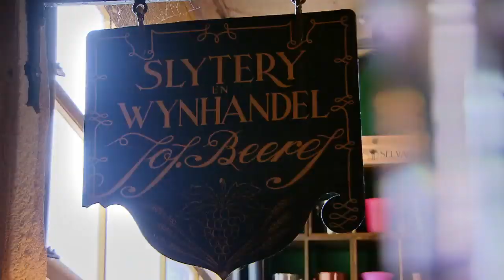Wijntip van Wietze: mousserende wijn uit Luxemburg - OFF PISTE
Wietse Snaak van Jos Beeres wijnkoperij geeft als wijntip de Marquis de Sallanges: een mousserende wijn afkomstig uit Luxemburg.